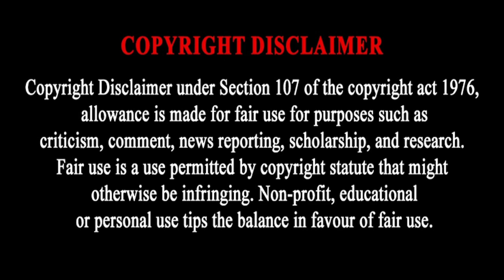PSL RICHEST CHAIRMAN 2023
THE RICHEST CHAIRPERSON IN THE PSL